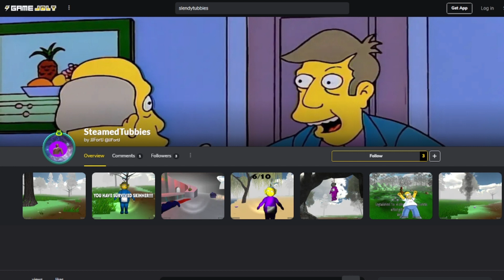3 Slendytubbies Games Part 13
Slendytubbies 3 Test Mod SteamedTubbies and BoyfriendTubbies